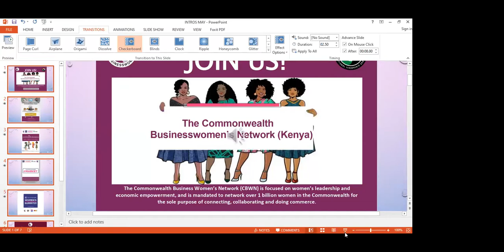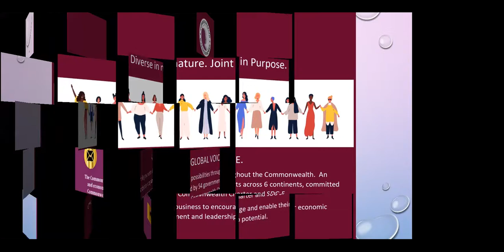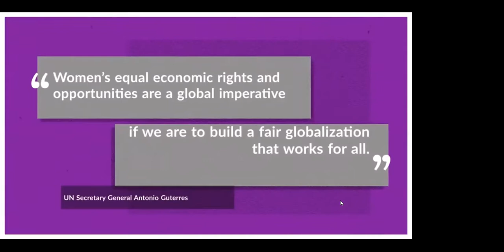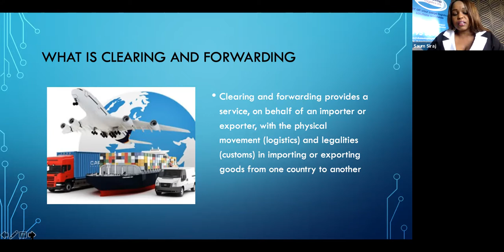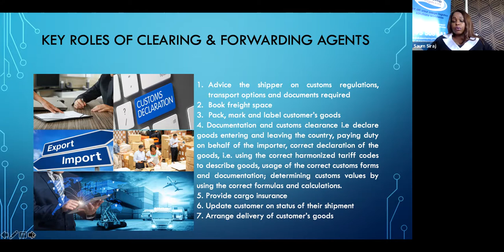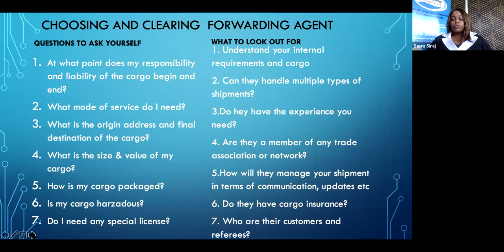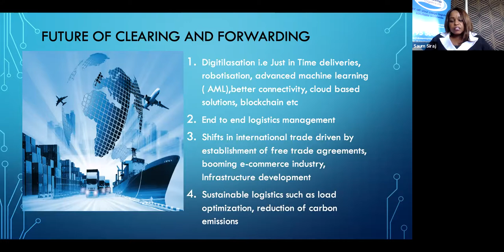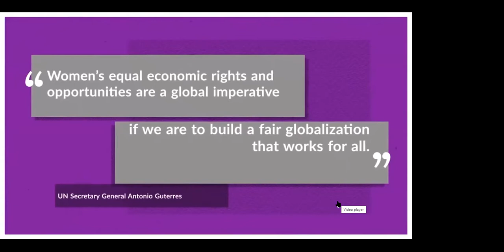THE ROLE OF CLEARING AND FORWARDING IN INTERNATIONAL TRADE